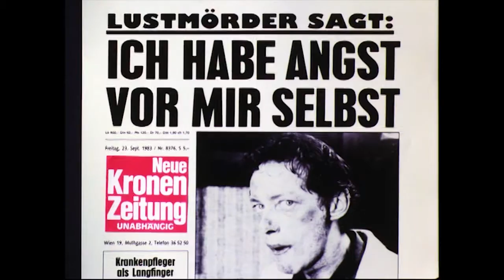Angst ≣ 1983 ≣ Trailer #1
Psychothriller ≣ Österreich

≣ Regie ≣ Gerald Kargl
≣ Cast ≣ Rudolf Götz | Erwin Leder | Silvia Rabenreither | Edith Rosset | Renate Kastelik | Hermann Groissenberger | Claudia Schinko | Beate Jurkowitsch | Rosa Schandl | Rolf Bock | Emil Polaczek